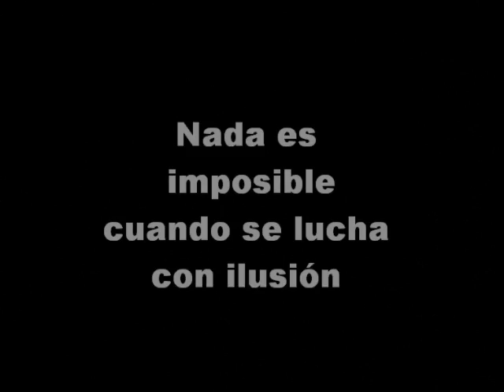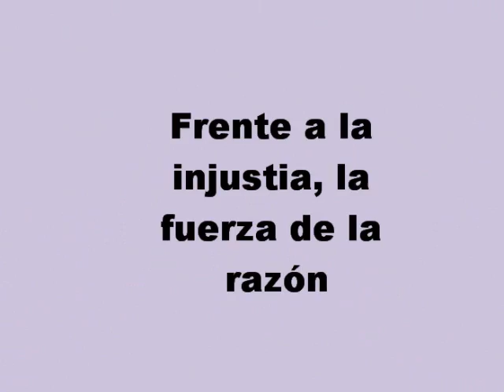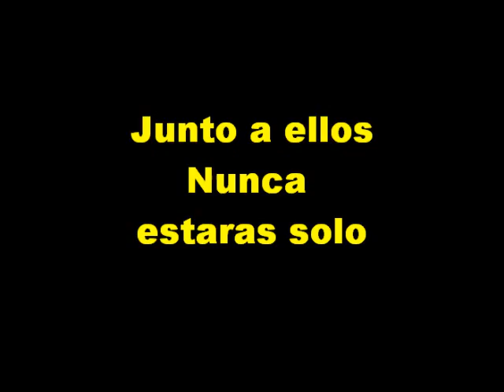aguante campeon.wmv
La razón por la que se lucha por ellos. verlos felices, respetados y queridos